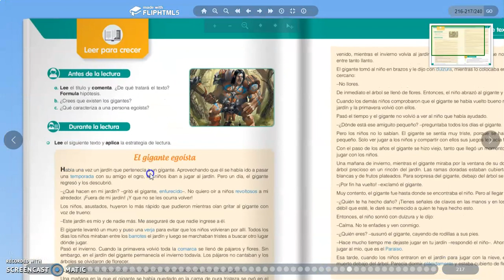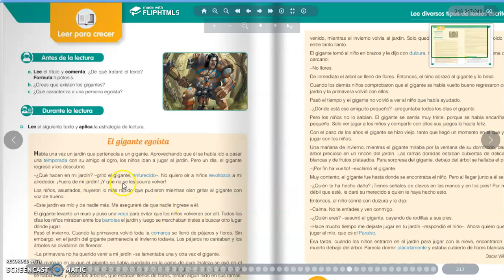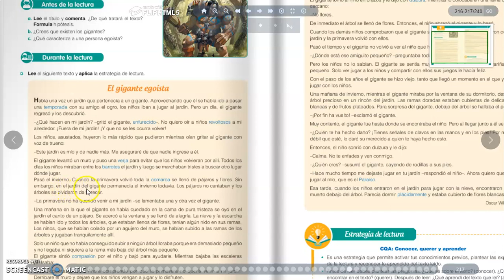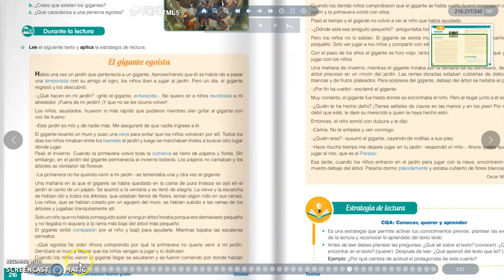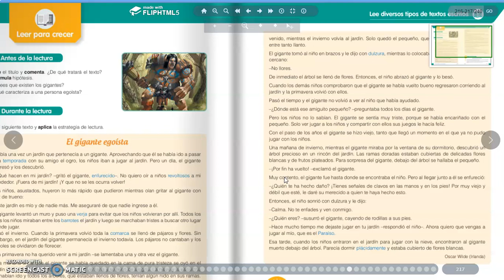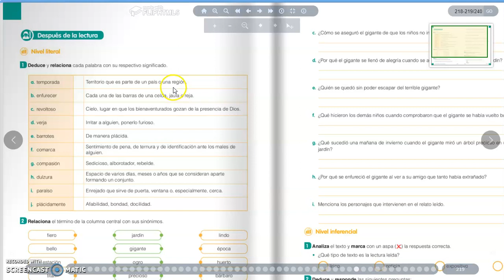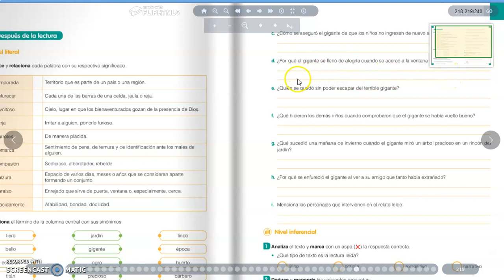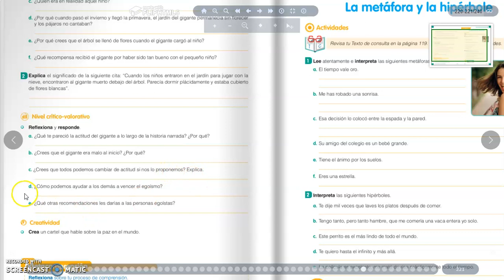COMPRENSIÓN DE LECTURA 5TO GRADO - OCTUBRE 1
LECTURA : EL GIGANTE  EGOÍSTA
LIBRO PÁG. : 2216,217,218 ,219 Y 220